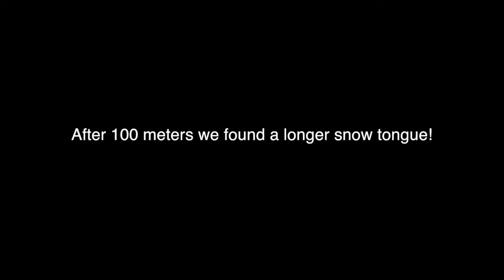Playing on the snow at Monviso, Italy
Me and my friends having fun on the snow at Monviso.